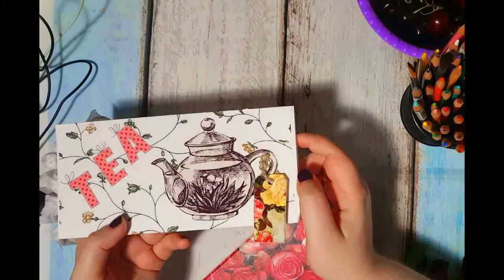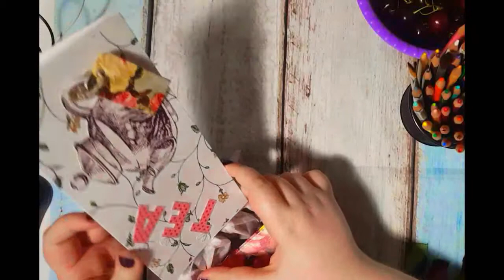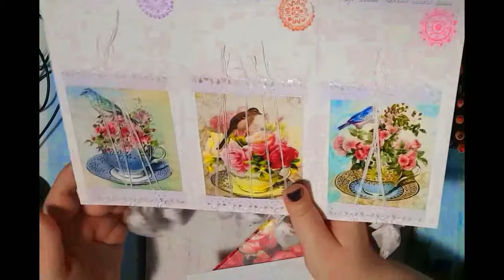ЧАЙНЫЙ ОБМЕН🍵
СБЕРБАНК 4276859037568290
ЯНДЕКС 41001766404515